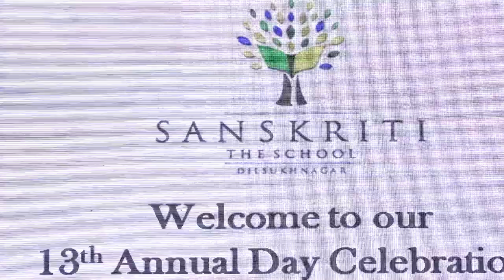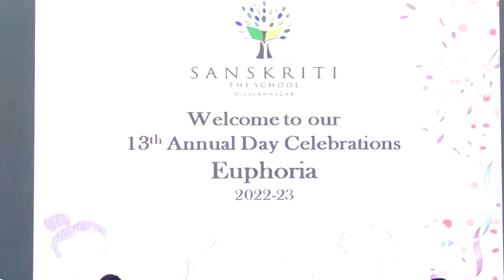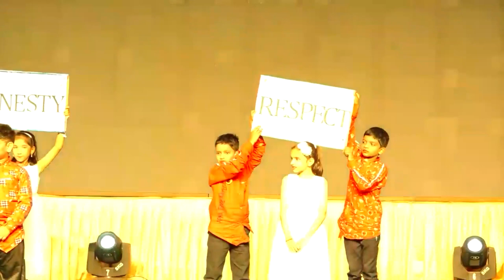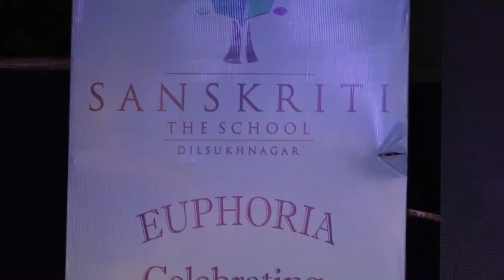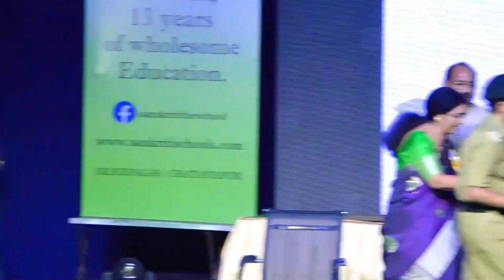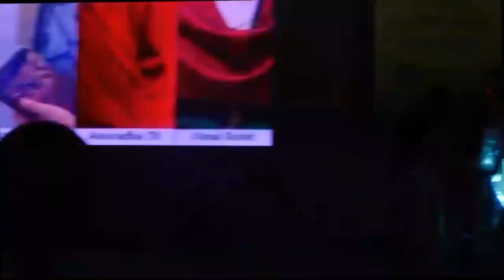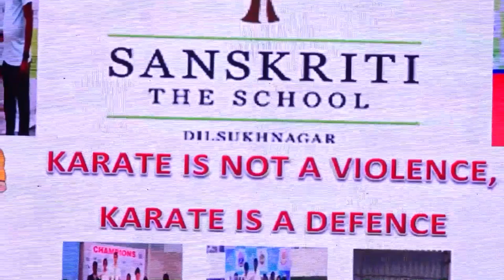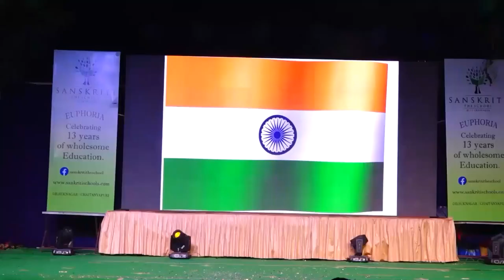Sanskriti The School - 13th Annual day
Theme - Euphoria